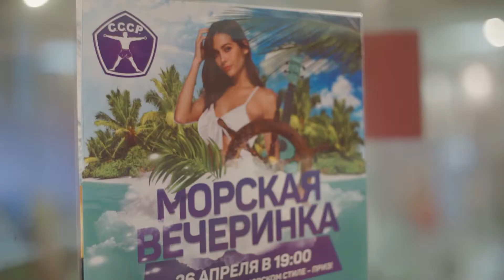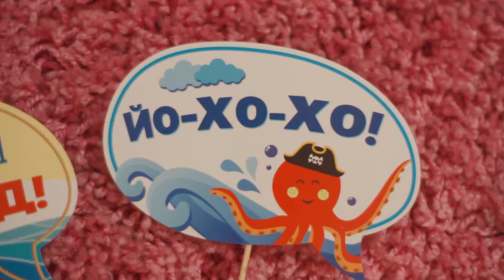Морская вечеринка в С.С.С.Р. Кожуховская